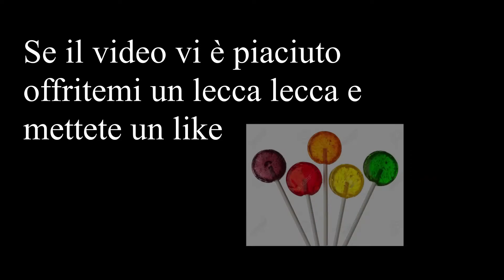Civitella del Tronto